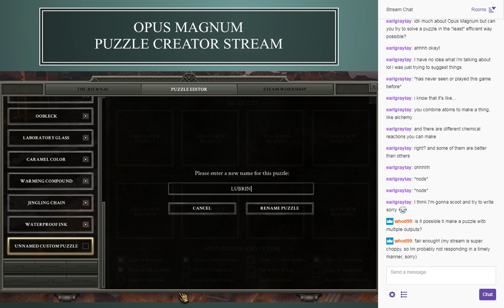Packbat Puzzles in Opus Magnum, ep. 4: Lubricating Fuel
The Opus Magnum puzzle creator series continues! For those who are new: I take ideas from the audience for substances I can make, try to figure out how I would represent those materials in the world of Opus Magnum alchemy, and turn that into an in-game puzzle to solve.

All puzzles from this series are available on the Steam workshop or by request. - current schedule is Thursdays, 12:00 p.m. US Eastern Time. is the series playlist on YouTube.